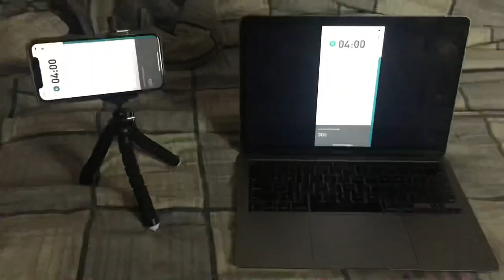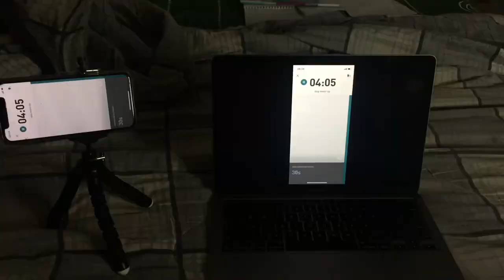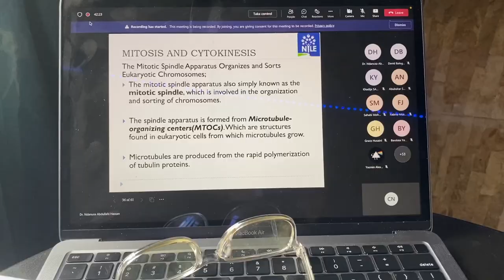WHAT I EAT IN A WEEK AS A NIGERIAN UNI STUDENT (NILE UNIVERSITY STUDENT)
I’m off campus, I manage my own meals.

New videos every time I can.  STAY UPDATED!